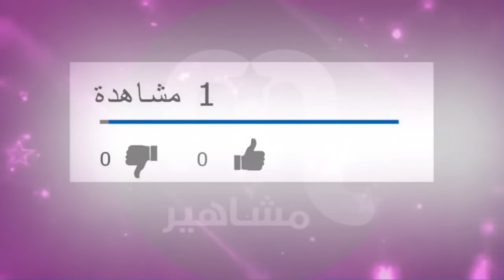شاهد زوج كاريس بشار الحقيقي وابنها الوحيد وعمرها حالياَ واسرار أخرى عنها!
تخصصت في مجال الإعلام وانضمت إلى فرقة زنوبيا للفنون الشعبية لثلاث سنوات. اختارها الفنان دريد لحام للمشاركة في مسرحيتيه «صانع المطر» و«العصفورة السعيدة»، ودخلت عالم التلفزيون من خلال تصويرها مسلسلات «يوم بيوم» «عيلة ست نجوم» و«العبابيد»، وإستطاعت النجاح بتقديم أداء الأدوار الكوميدية على الرغم إنها كانت ببداياتها آنذاك. اختيرت سفيرة للنوايا الحسنة لمنظمة اليونيسف التابعة للأمم المتحدة.